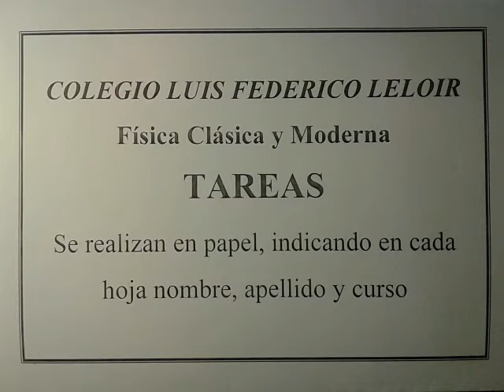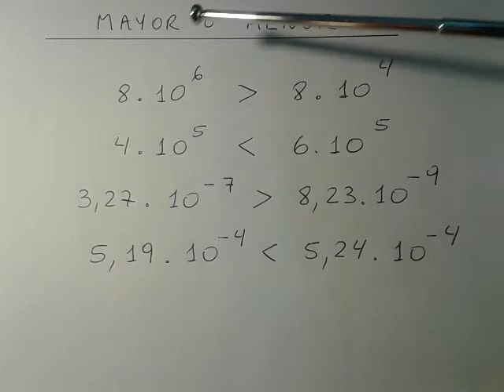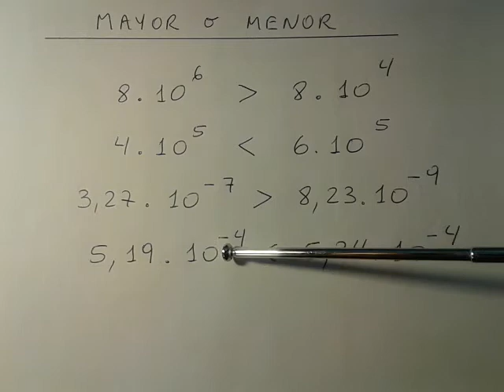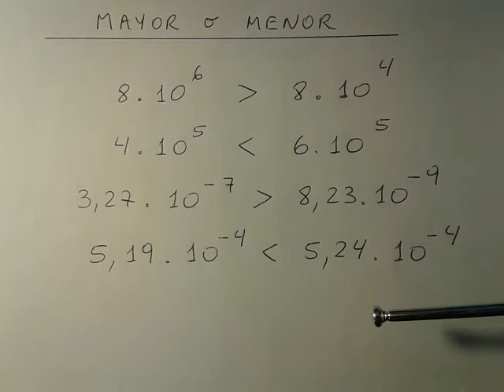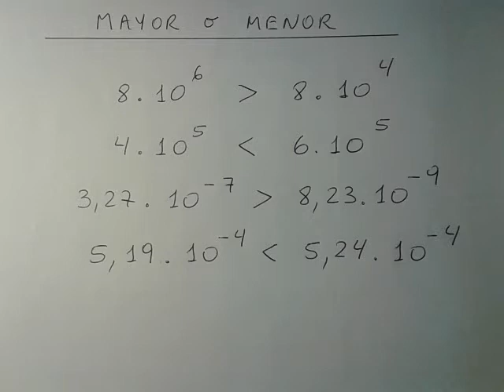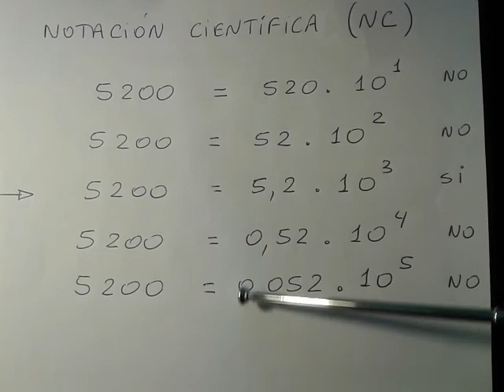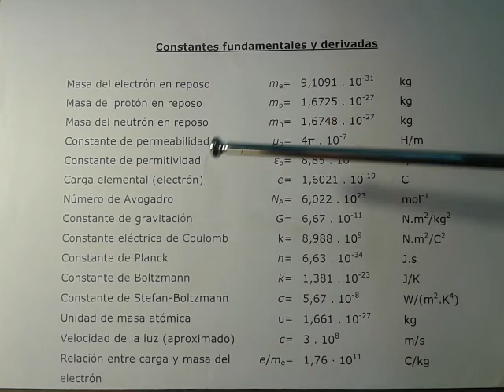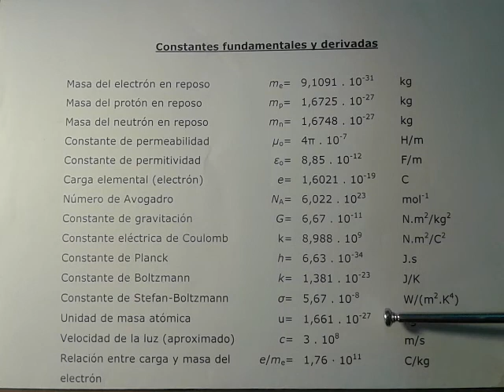EJERCICIO 3 – Guía de nivelación de física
COLEGIO LUIS FEDERICO LELOIR
Materia Física Clásica y Moderna. Sexto año Ciencias Naturales.